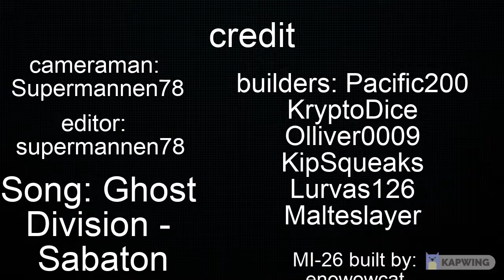The Platinum Serpents Official Trailer | Plane Crazy - Ghost Division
join our server now if you want to!

Advertisement for The Platinum Serpent's discord server. We are a new and growing Plane crazy Military server.

Music used in this video: Ghost Division - sabaton